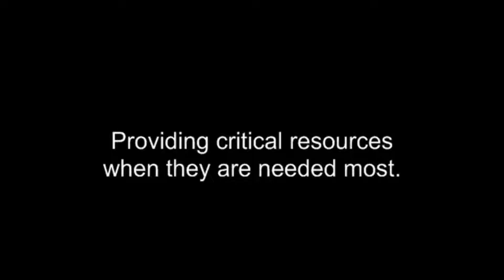Providing critical resources when they are needed most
VST Volunteers in your their own voice